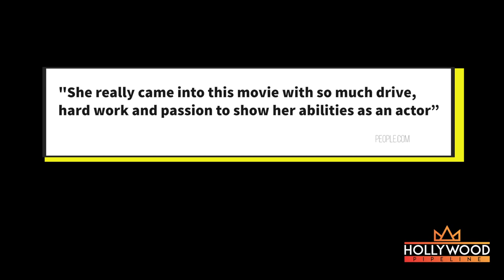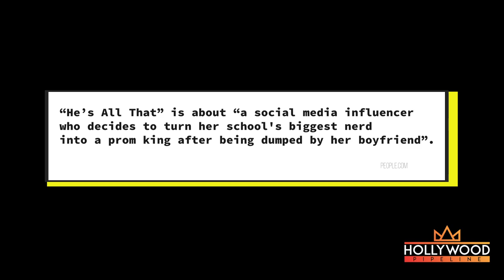Addison Rae and Tanner Buchanan On Set of 'He's All That'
Addison Rae and Tanner Buchanan on the set of "He's All That" in Venice Beach, CA.  They looked cozy as they got touched up in between scenes after the "Cobra Kai" actor told People "it's such a treat to work with her" and said he's impressed with her desire to be taken seriously as an actor.